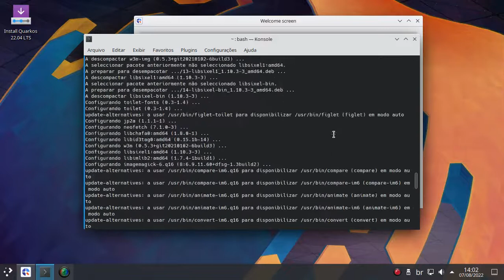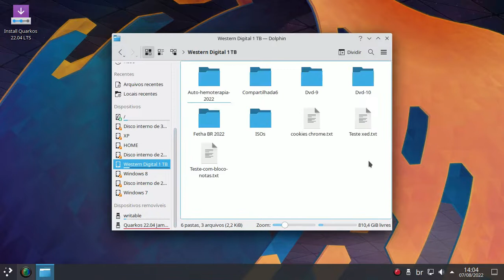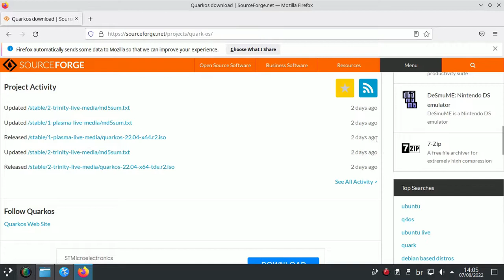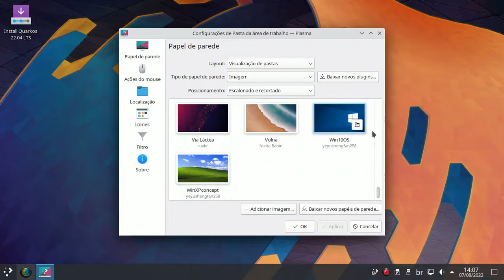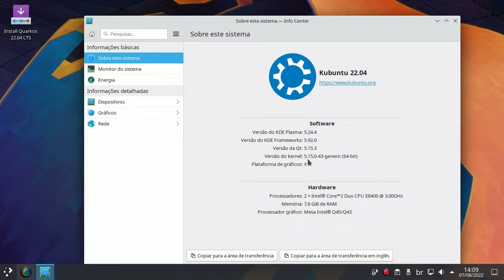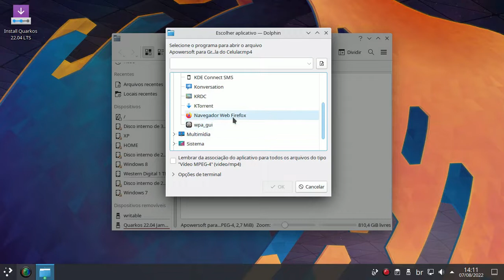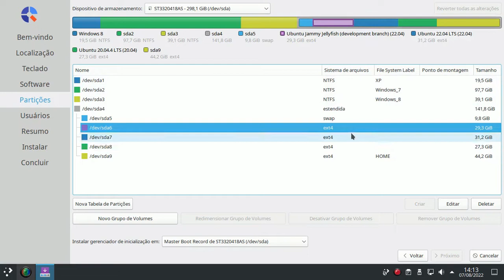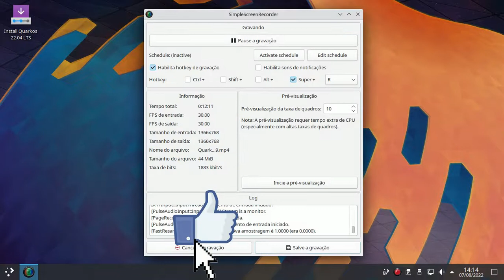Quark (Q4OS) Linux Ubuntu 22.04 Distro rápida, leve e amigável. Muito boa para usuários do Windows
O Quarkos é um sistema operacional amigável e orientado para desktop baseado no Ubuntu Linux com Plasma, ambiente de desktop opcional Trinity, e um valor agregado graças às ferramentas exclusivas Q4OS integradas. Seu objetivo é fornecer o sistema operacional baseado no Ubuntu com amenidades Q4OS. Ao contrário do Q4OS, que é baseado no Debian, o Quark é baseado no Ubuntu.

Outro recurso exclusivo do Quarkos é um download dedicado do ambiente de desktop Trinity incrivelmente rápido e eficiente, juntamente com a edição Plasma padrão. Você pode baixar um Trinity leve e eficiente ou uma edição de desktop Plasma mais avançada.

Características
Desktop de plasma
Opção de área de trabalho Trinity
Ferramentas Q4OS
Ótimos aplicativos

Assista também ao vídeo:
Quark Ubuntu (Q4OS) distro Linux rápida, leve e amigável. Muito boa para  usuários do Windows